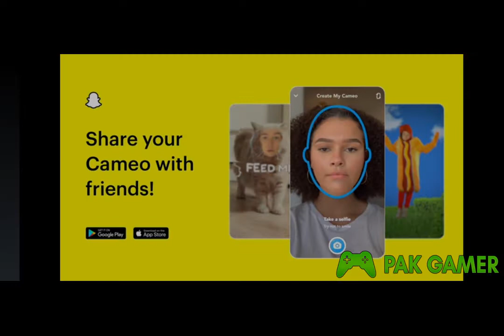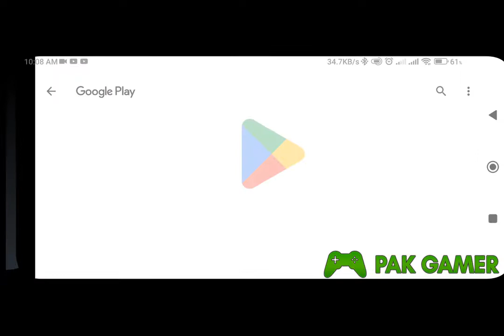TOWNSHIP (Town Ship/Bermuda Advanture) Game Part 22 Pak Gamer Gameplay